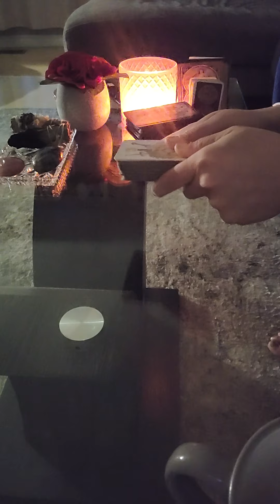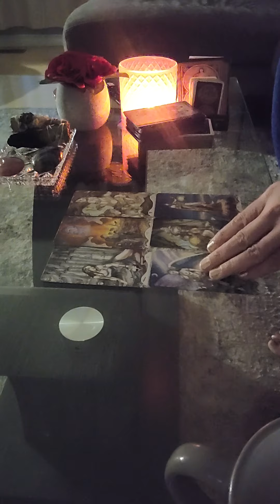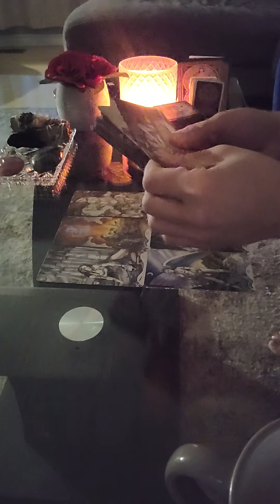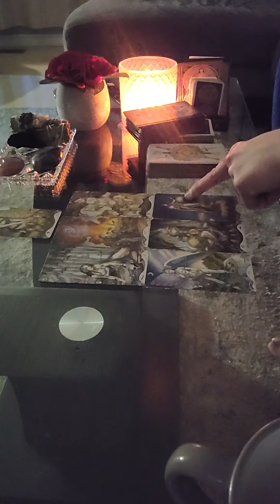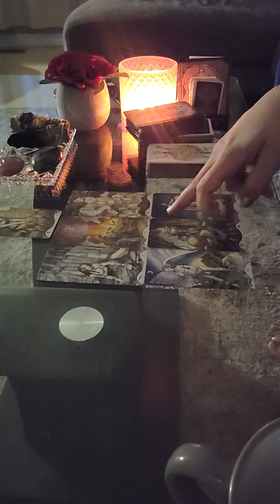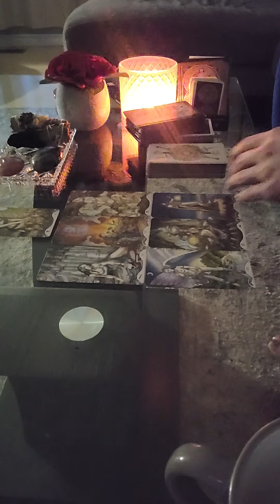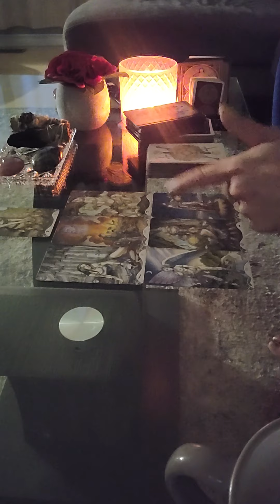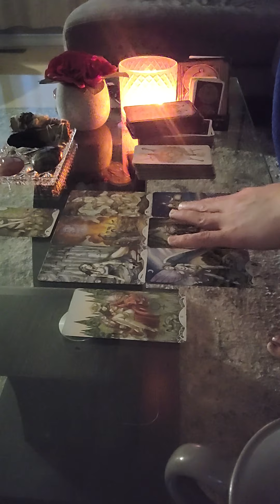PISCES ~ ❤ The Next 72hrs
Half price readings until March 31st or until spots fill up. $20.00CAD (Canadian Currency)